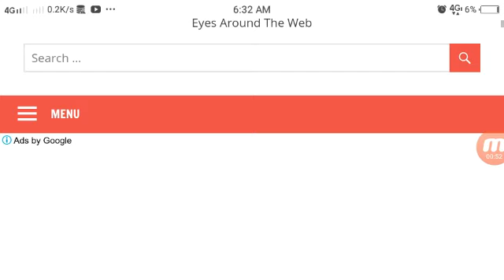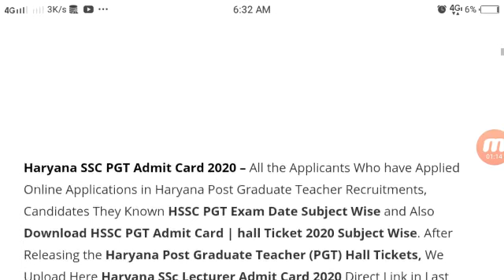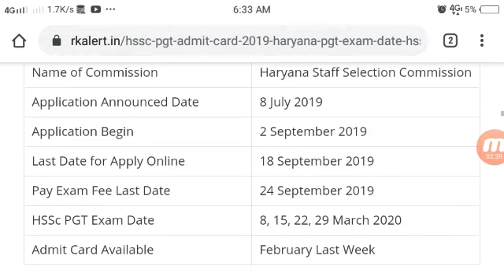HSSC PGT ADMIT CARD 2019-20 HSSC PGT EXAM DATE HARYANA SSC LECTURER HALL TICKET DOWNLOAD HSSC.GOV.IN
HSSC PGT Admit Card 2020 Haryana SSC Lecturer Hall Ticket  Download @hssc.gov.in | HSSC PGT Exam Date  The Haryana Teacher

 Job Interested Candidates Check Latest HSSC PGT Admit Card (MWT) 2020 and Also Find Here HSSC PGT Exam Date Subject Wise Here. HSSC PGT Written Exam Will be Held on 8, 15, 22, 29 March 2020.
The Haryana PGT (Lecturer) Admit Card 2020 Will Issue Online on Official Website @hssc.gov.in in the Month of February 2020. HSSC PGT Admit Card Download Online Visiting on official Website Before One Week Conduct the Written Test. Haryana SSC PGT Admit Card 2020 –
HSSC PGT ADMIT CARD 2019-20,
HSSC PGT Admit Card 2020,
HSSC PGT Exam Date Subject Wise ,
 All the Applicants Who have Applied Online Applications in Haryana Post Graduate Teacher Recruitments, Candidates They Known HSSC PGT Exam Date Subject Wise and Also Download HSSC PGT Admit Card | hall Ticket 2020 Subject Wise. After Releasing the Haryana Post Graduate Teacher (PGT) Hall Tickets, We Upload Here Haryana SSc Lecturer Admit Card 2020.
and get information admit card details and exam date here.